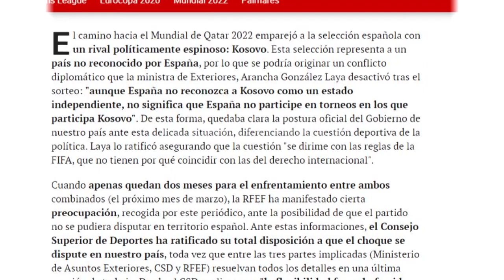Aty ku dështon diplomacia, funksionon futbolli - 26.01.2021 - Klan Kosova